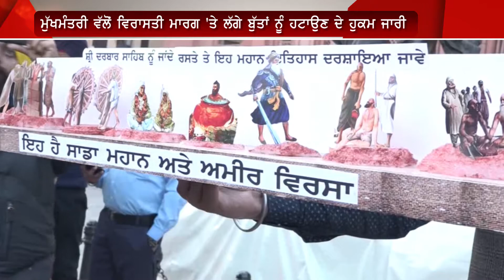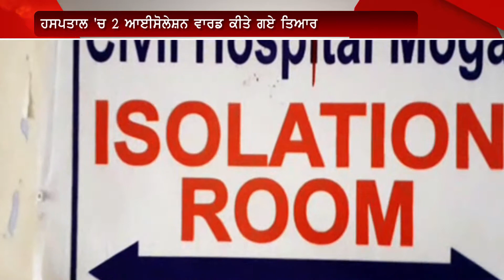Punjab Bulletin | 29-01-2020 | Today Punjab News | Rangla Tv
SHARE OUR YOUTUBE CHANNEL FOR MORE UPDATES ||